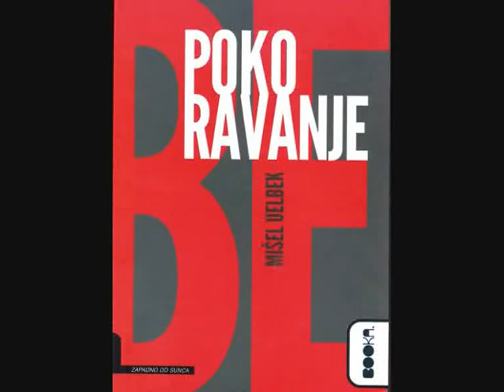M.Uelbek:"Pokoravanje",razgovor o knjizi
Najprodavanija knjiga godine.
U razgovoru učestvuju Filip David, književnik, Biljana Srbljanović, književnik i Vladimir D.Janković,prevodilac